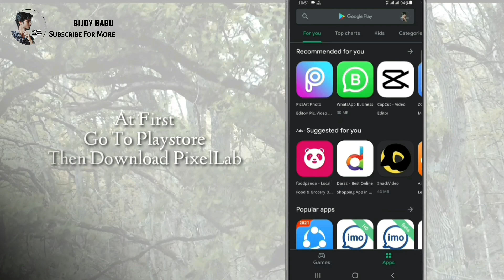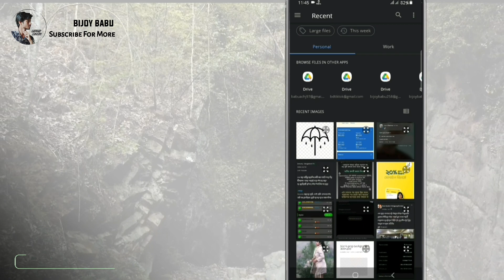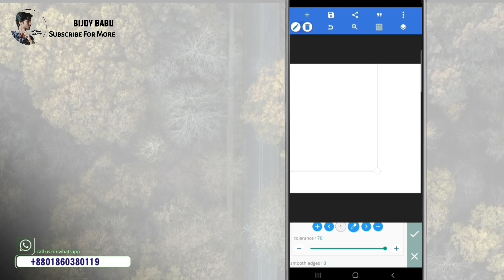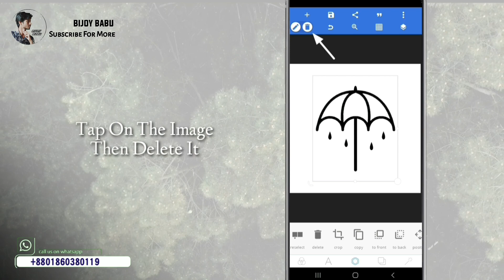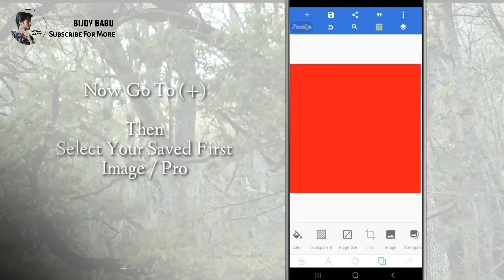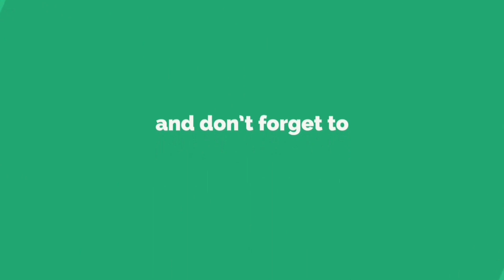How To Remove Checkered Background From Any Image By Android | Tech Tips 2k21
Hello Everybody,
How Are You All? I'm Bijoy Acharjee Founder Of BIJOY babu YouTube Channel.

Welcome To My Another Photoshop Video By PixelLab.
When We Try To Download Any PNG Logo Or Image From Google, Sometimes It's Downloaded JPG Format With Loopable Abstract Chess By Mistake.
In This Video We're Going To Be Looking At How To Remove The Checkered Background From Those Images By Your Smartphone. 😎

Contact & Follow 👇🏻

SnapChat👉🏻 Bijoy-Babu
Twitter 👉🏻 Bijoybabuaich
WeChat 👉🏻 Bijoy_Babu

Tags 👇🏻

JPG Image To PNG Image.
Remove Checkered Background.
Erase Loopable Abstract Chess From Image.